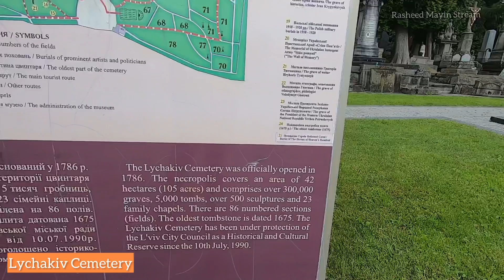Lychakiv cemetery Lviv Mallus in ukraine part5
3 ലക്ഷം പേർ അന്തിയുറങ്ങുന്ന സെമിത്തേരി